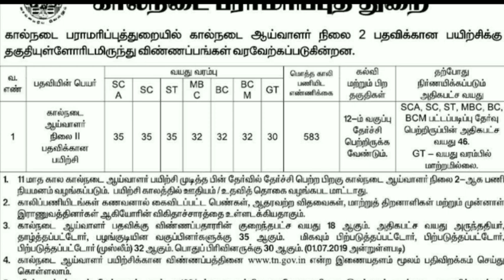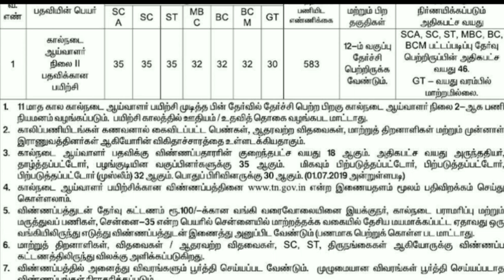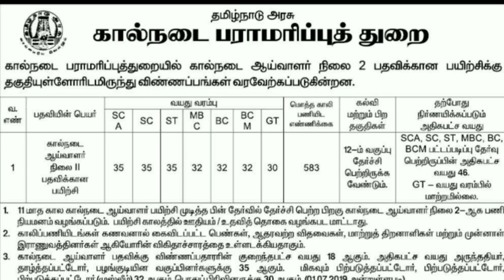+2 படித்தவர்களுக்கு தமிழ்நாடு அரசில் மாபெரும் வேலைவாய்ப்பு அறிவிப்பு